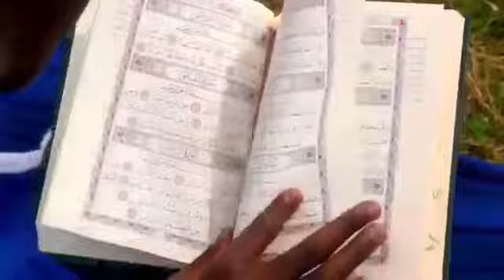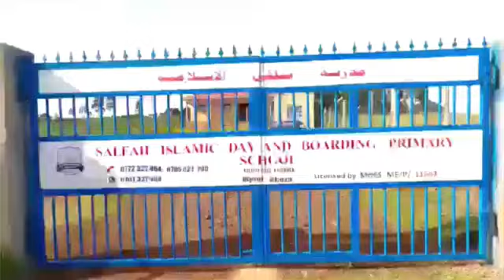PART 07 OBULUNJI BWO, KUSABA ALLAH ADUA SHK SALIM BBOSA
support our online lecture 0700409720